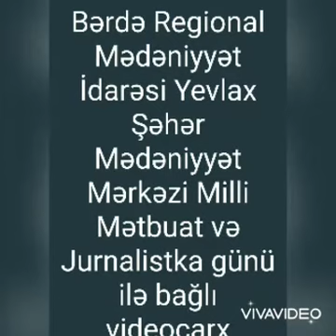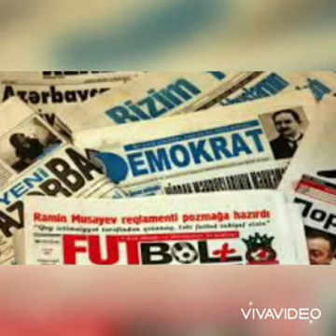Yevlax şəhər Mədəniyyət Mərkəzi Milli mətbuat və jurnalistika günü ilə əlaqədar videoçaxr hazırlayıb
Bərdə Regional Mədəniyyət İdarəsi Yevlax şəhər Mədəniyyət Mərkəzi Milli mətbuat və jurnalistika günü ilə əlaqədar videoçaxr hazırlayıb